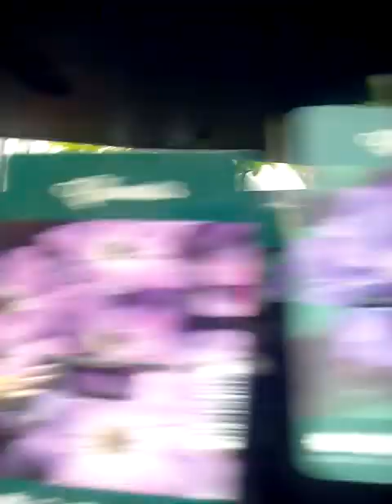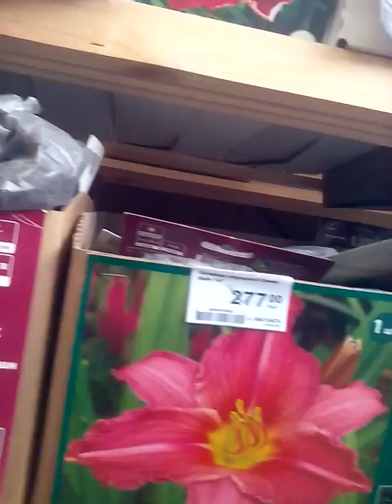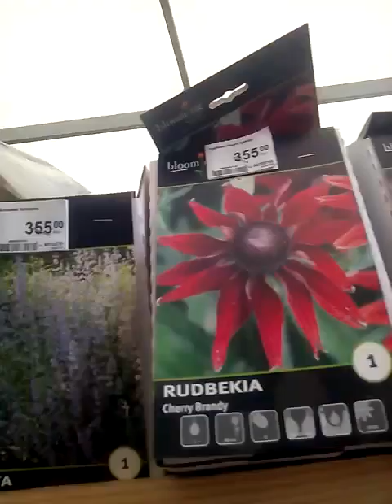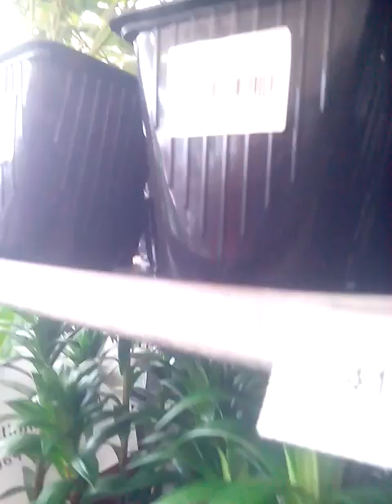5 мая 2023 г.(2)